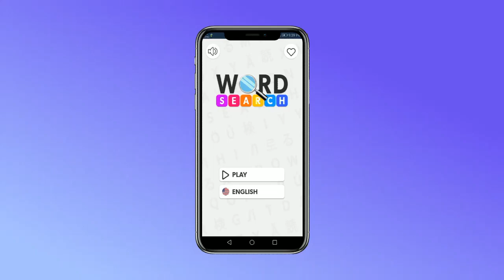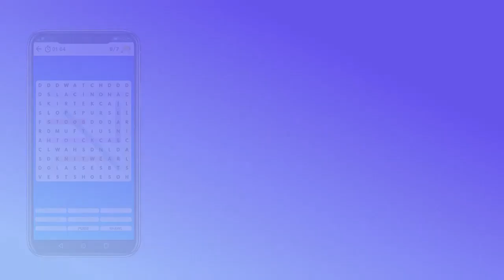WSearch - Word Search Finder Puzzle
Word Search Addict has exciting word games Free! Word Search Addict starts as an easy word search puzzle game and gets harder as you level up!

ENJOY WORD SEARCH GAMEPLAY!
- Connect letters in any direction to form the hidden words!
- Find all the words on your list to level up and earn bonus rewards!
- Earn bonuses by playing every day!
DOWNLOAD WSearch the best word search puzzle games FREE!

A word search, word find, word seek, word sleuth or mystery word puzzle is a word game that consists of the letters of words placed in a grid, which usually has a rectangular or square shape. The objective of this puzzle is to find and mark all the words hidden inside the box. The words may be placed horizontally, vertically, or diagonally. Often a list of the hidden words is provided, but more challenging puzzles may let the player figure them out. Many word search puzzles have a theme to which all the hidden words are related. The puzzles have, like crosswords and arrowords, been very popular in the United Kingdom.

The aim is to find all the hidden words on the board. Select letters with your finger. To pass a level find all the words listed on the board. Improve your vocabulary, spelling and puzzle skills.

Features of WSearch

1. It contains 5x5 Grid, 8x8 Grid, 10x10 Grid and 12x12 Grid
2. Choose the dictionary you want, It support 8 languages like  English, Deutsch, Español, Français,  Русский язык, 한국말 and more
3. free Hints help you find it
4. Infinite play with automatically generated grids
5. Nice highlighting colors
6. Save automatically. If you leave the Word Search when it is not done, it will be automatically saved. Go back to the game at any time
7. Visual animation when you find a word
8. Support for mobile phones and tablets
9. Simple and intuitive design
10.It contains charades mode